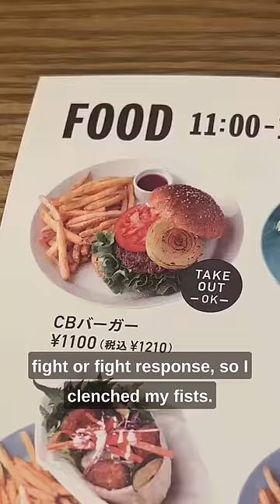This Japanese Restaurant has EVERYTHING 🇯🇵